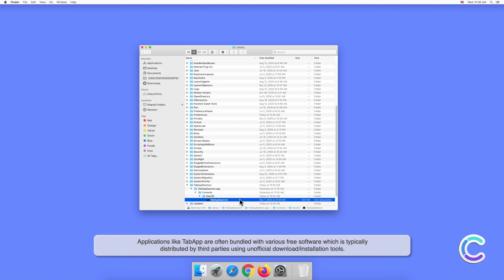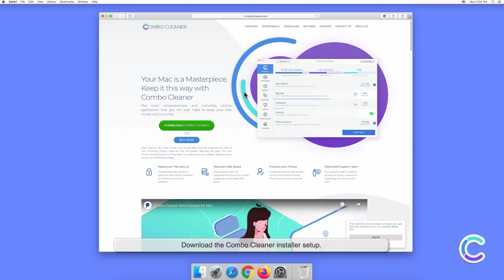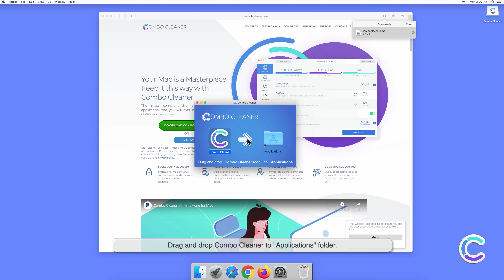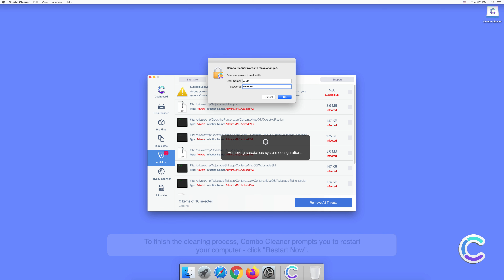How to remove TabApp - potentially unwanted application using Combo Cleaner?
Video showing how to remove TabApp - potentially unwanted application using Combo Cleaner.